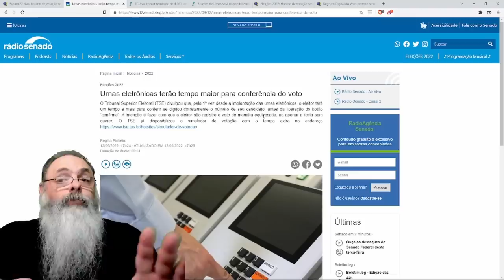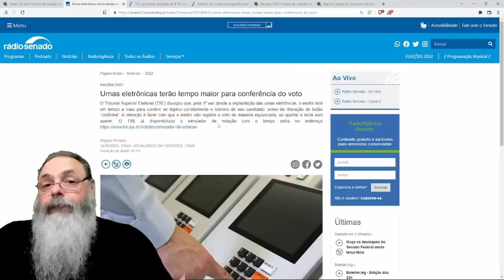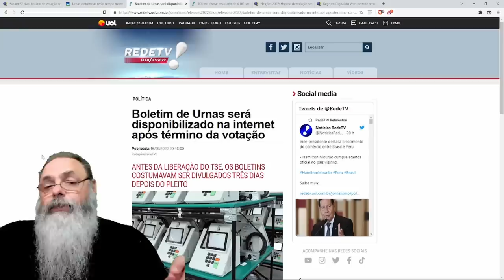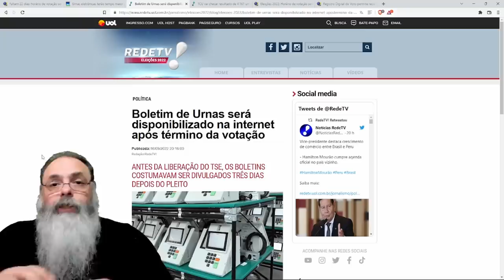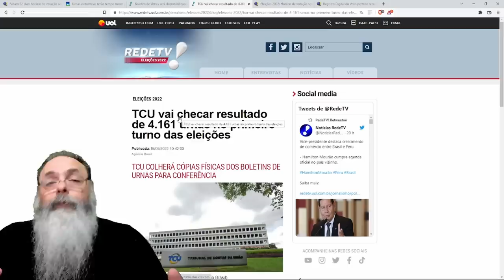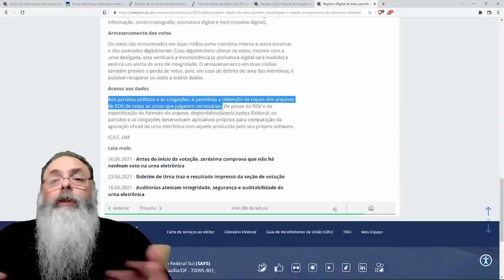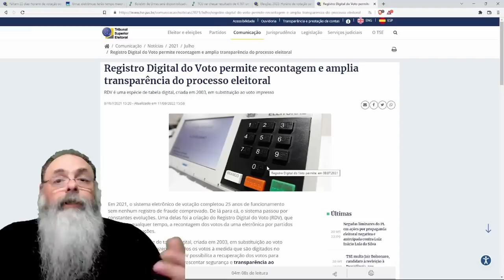HORÁRIO UNIFICADO, BOLETIM de URNA logo em SEGUIDA, e VÁRIAS OUTRAS mudanças VÃO ACONTECER esse ANO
Veja nosso GIRO pela POLÍTICA no RUMBLE, com várias notícias sobre política em um só vídeo

Ajude o canal:

16vmNcrA4Mvf7CaRLirAmpnjz1ZH3bWNkQ (Bitcoin)
LSCnrubCVcpuLrGTTLMqpwRTXvYz7vMbbA (Litecoin)
0x28aec946919c70e5e25d7c6785ede7622278b463 (Ethereum)
nano_1s6i6xwujzqnmie8nc3x8rfumdnebpsd6h4cp9wgkcpk4eb1xn5u7n48ok5b (Nano)
0x1302536c28695e47aaedd020aaf39f500cf6c22f (BNB)